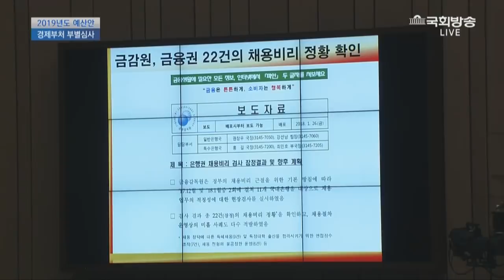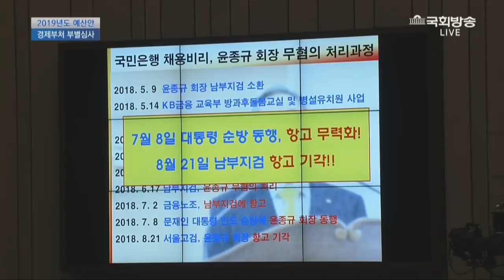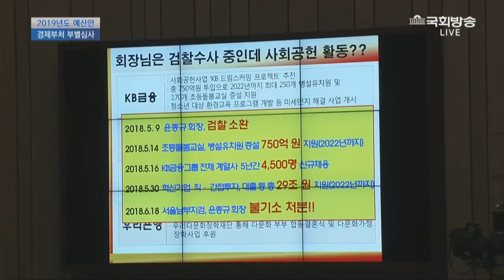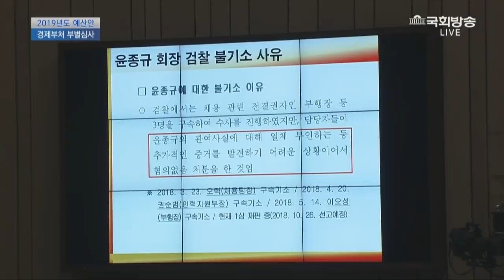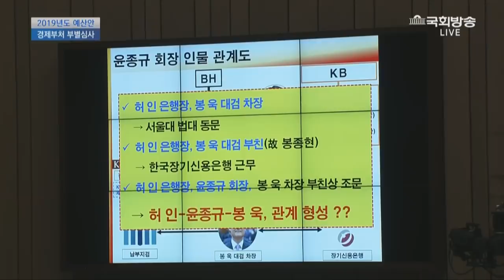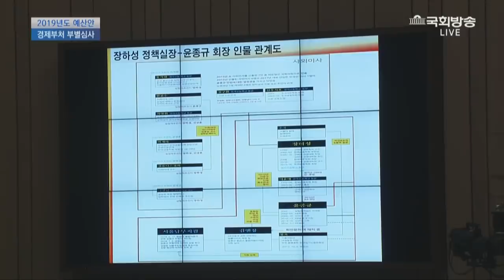이은재vs 최종구-뇌물 주도 성장? 오늘도 부끄럽게 만든 이은재 의원